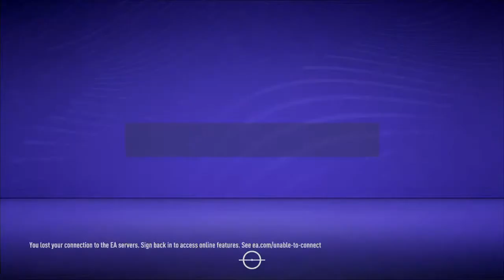Rivals FIFA 21 Fabio